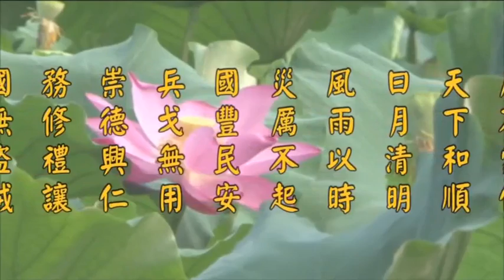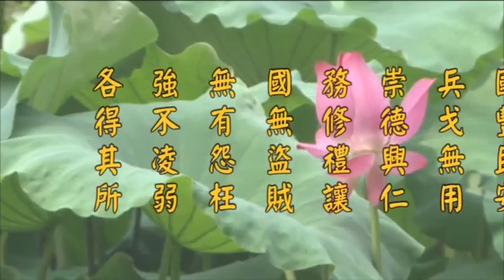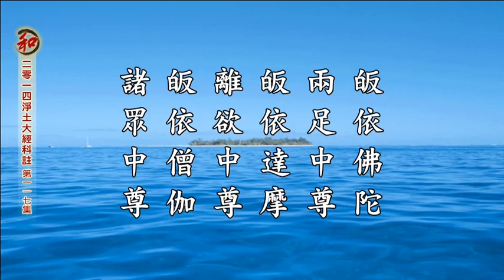二零一四淨土大經科註（第四回 第117集） 淨空老法師 (有字幕)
卍二零一四淨土大經科註　　（第一百一十七集）
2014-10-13　講於澳洲淨宗學院　檔名：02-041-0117